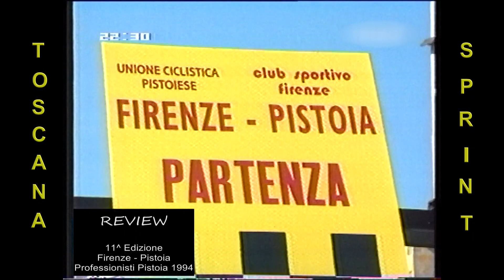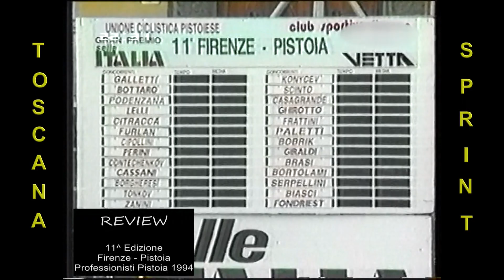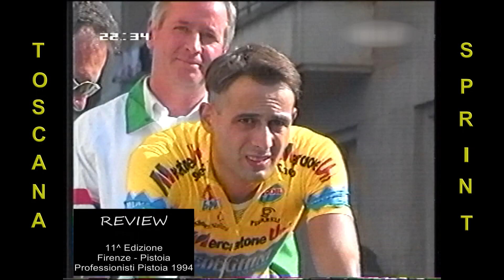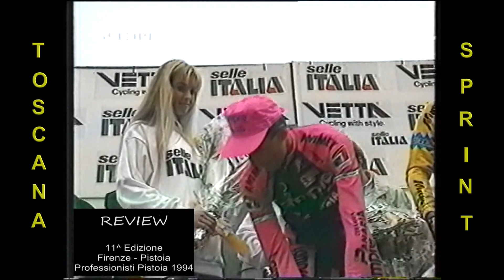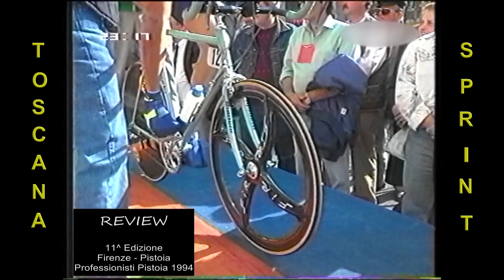11^ Edizione Firenze - Pistoia (Professionisti 1994)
11^ Edizione Firenze  - Pistoia
Professionisti 1994